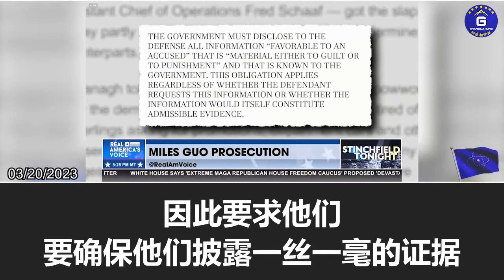《真实美国之声》媒体：是谁在指控郭文贵？疑点重重、奇怪动机。新中国联邦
欢迎国内外同胞加入新中国联邦
流程：点击链接--进入新中国联邦农场--申请认证--正式加入新中国联邦